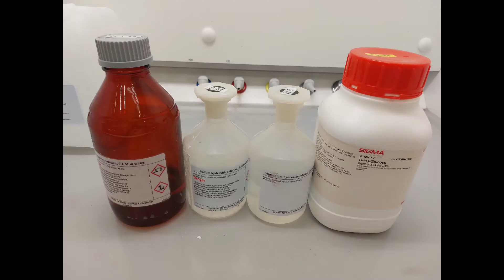Sølvspejl med Tollens reagens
Hvis du hælder base i en sølvopløsning udfældes der brunt sølvoxid.
Det går i opløsning ved tilsætning af ammoniakvand.

Nu har du lavet "Tollens reagens"

Drypper vi sølvopløsningen og lidt glukoseopløsning i et glas og ryster det et par minutter, reduceres sølvet og der kommer et fint spejl.

Man kan også forsølve en større kolbe og tage sølvfier.

Der er masser af elastik i mængderne, men bruger man for meget sukker, får man brunt grums i stedet for et spejl.

Den brugte væske skal neutraliseres med saltsyre, ellers er der risiko for, at der dannes eksplosivt og meget følsomt sølvnitrid.